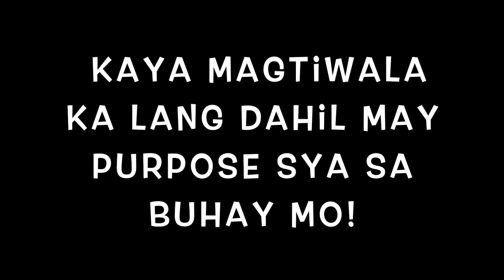Bevs Talk Episode 47: Katagumpayan sa Panginoon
Bevs Talk Episode 47
Katagumpayan sa Panginoon